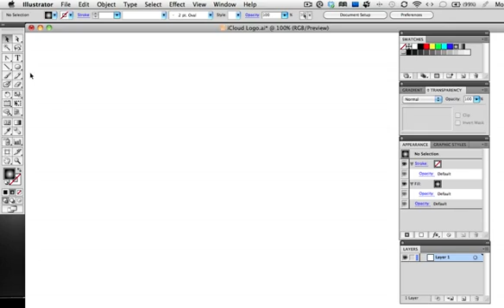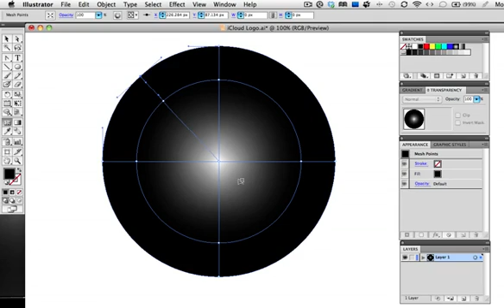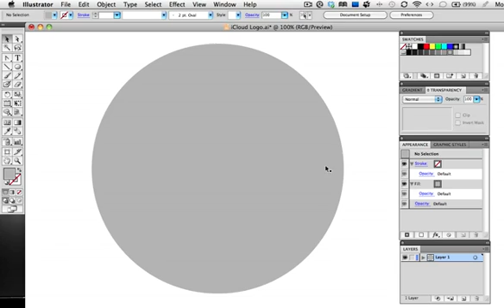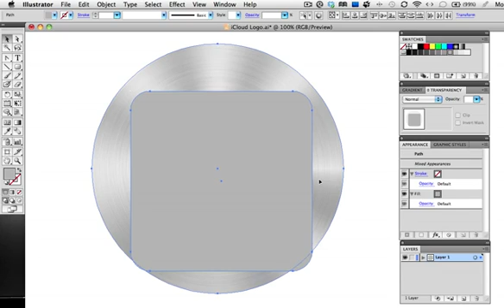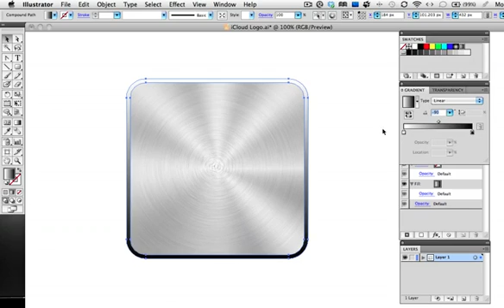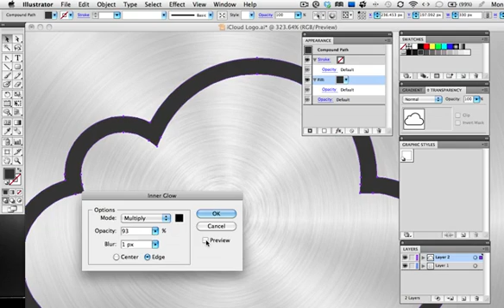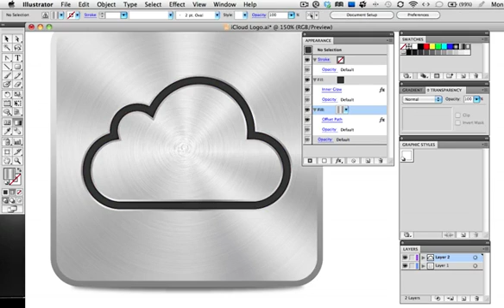VectorTuts Quick Tip: Create the iCloud Icon in Illustrator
Learn how to create a radial mesh and a brushed metal effect as the basis for this stylish icon. Then make a beveled graphic style, which can be applied to any shape.